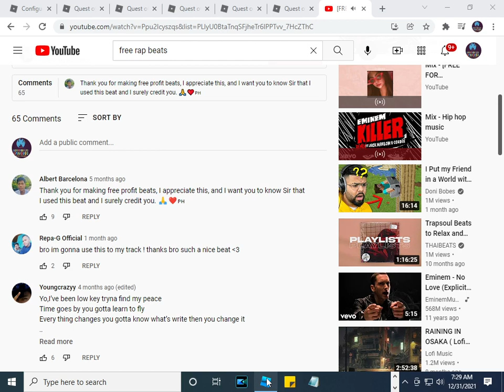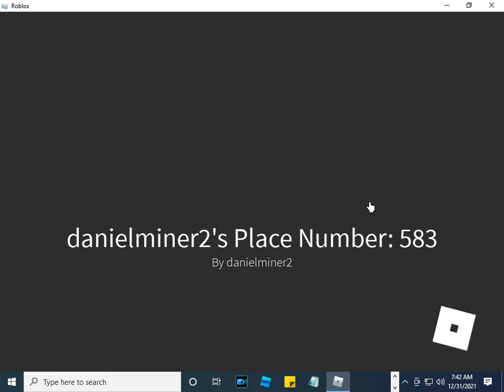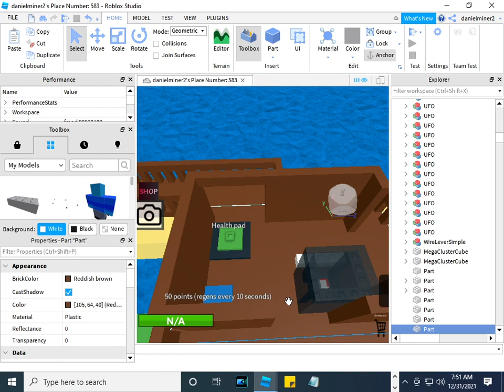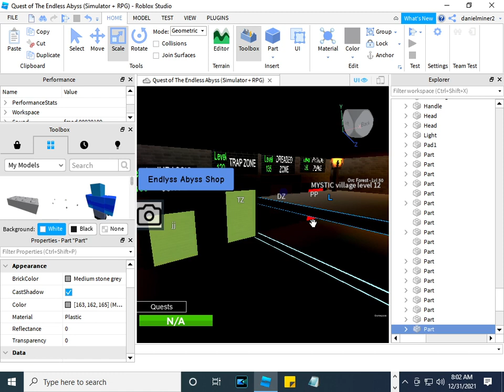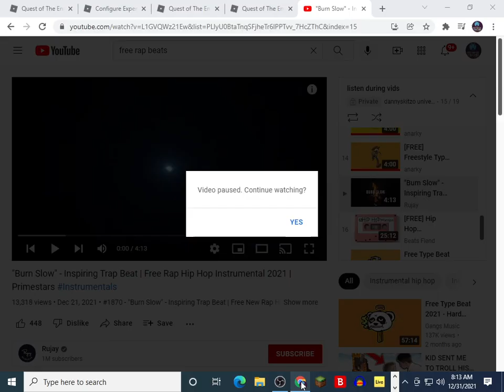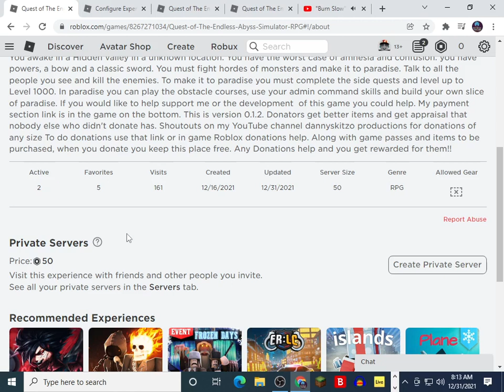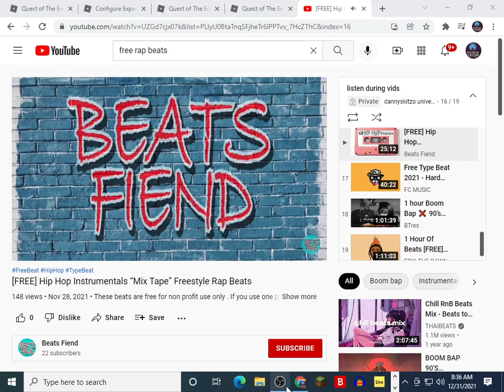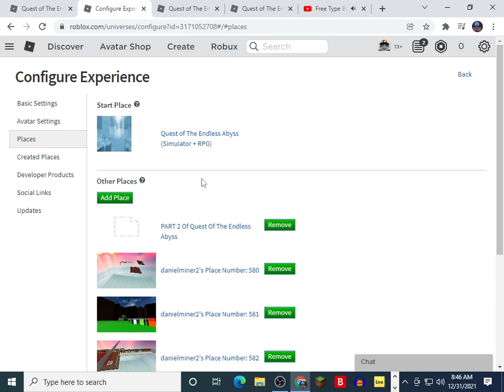Working in roblox studio On new game quest of the endless abyss